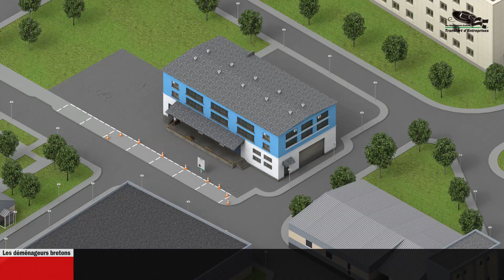Les déménageurs bretons Transfert d'entreprises - Industriel